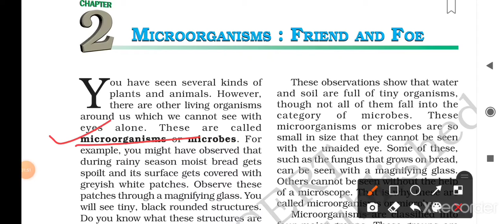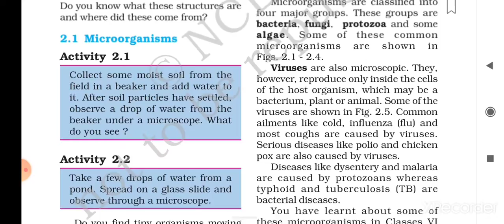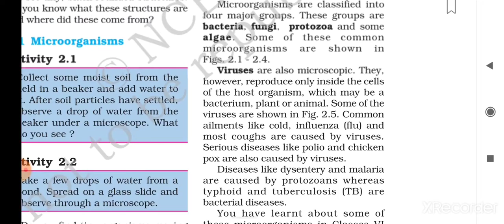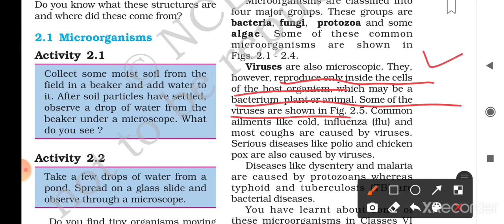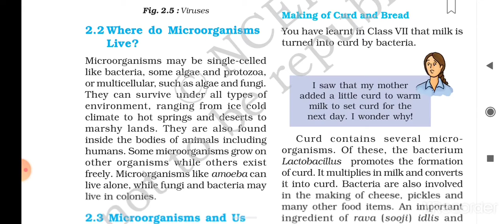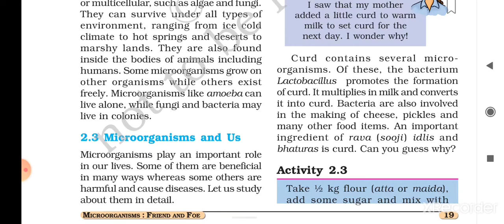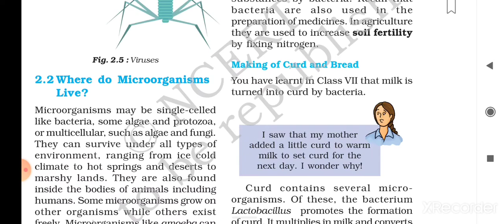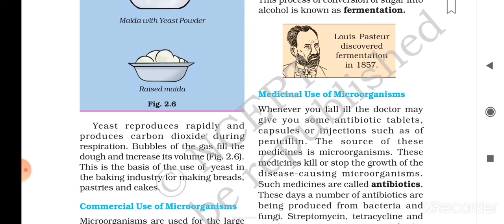Science class 8 microorganisms friends and foe